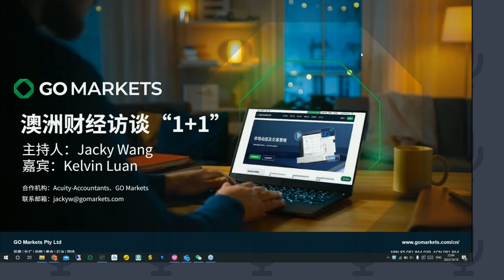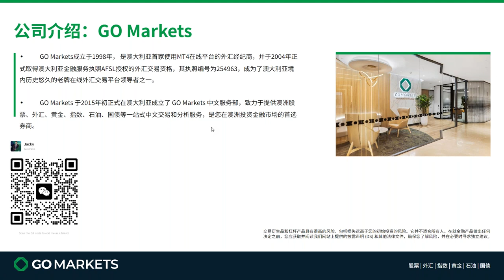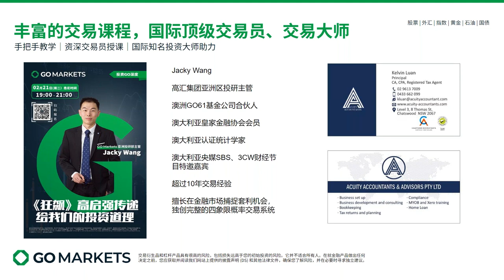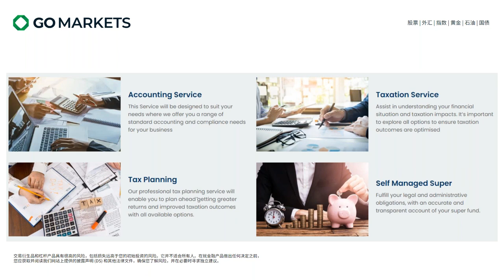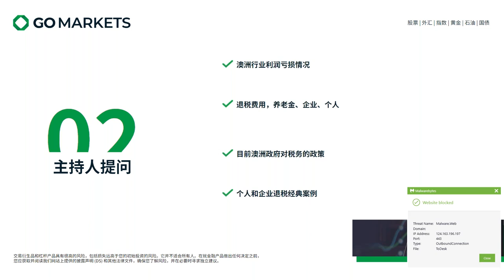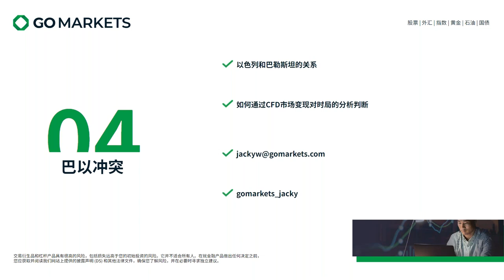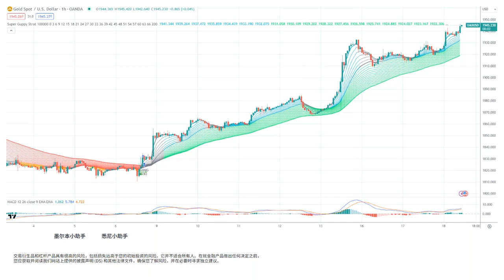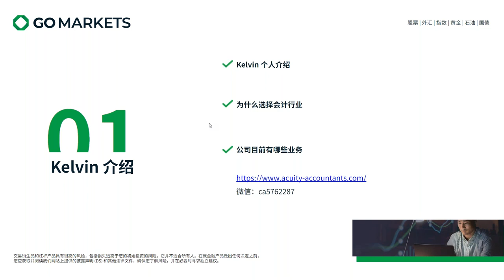巴以冲突对澳洲投资者的影响 | 澳洲财经访谈”1+1“